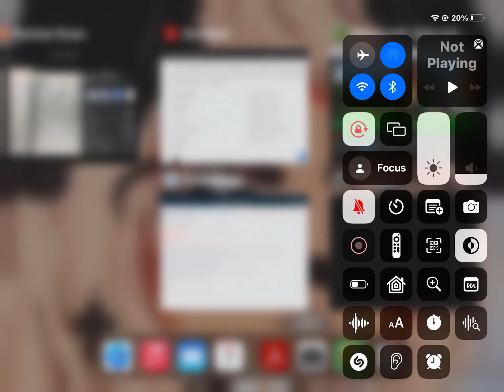Join me =D